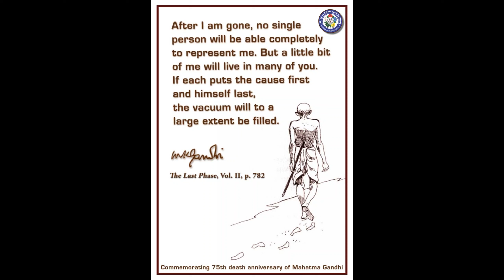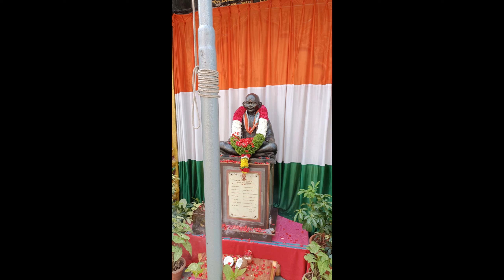SARVODAYA DAY - 2023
ಸರ್ವೋದಯ ದಿನ